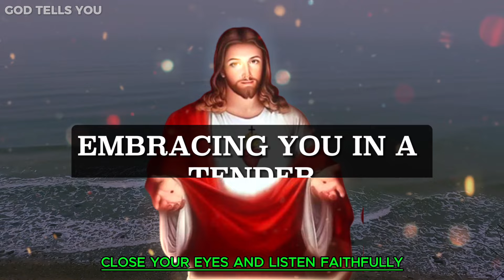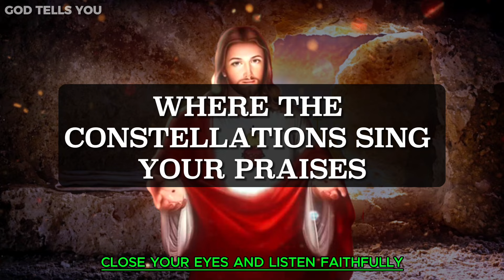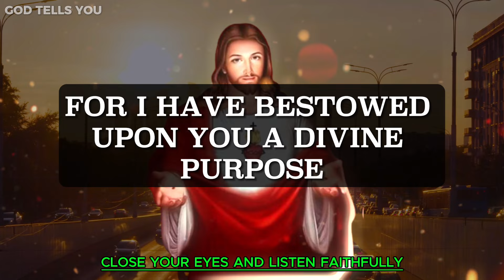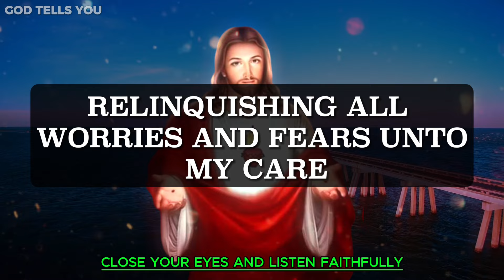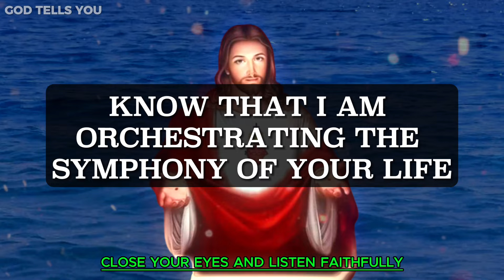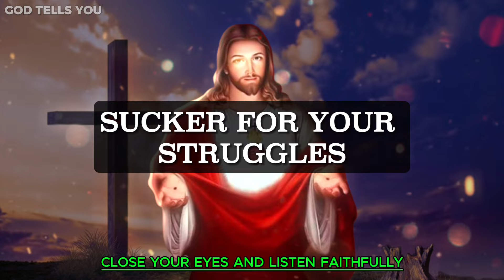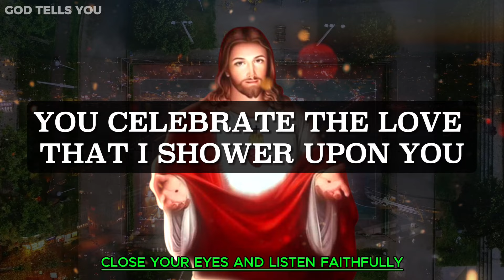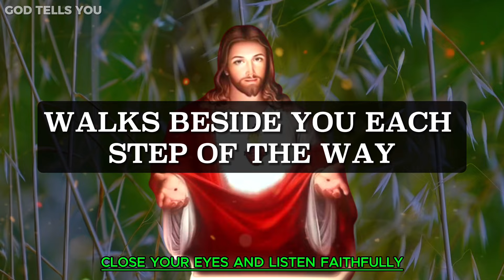God Says ➨ If You are Evil People Then Skip Me | God Message Today For You | God Tells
God Says ➨ If You are Evil People Then Skip Me | God Message Today For You | God Tells You

god helps
gods message for me today
lord helps
god says
god says today
god message
god message today
bible verses
tarot reading
Financial abundance
abundance meditation
angels message
angels messages
jesus christ
angel message
jesus message
faith quotes
angel number 1111
universe message
today's verse
positive affirmations
jesus affirmations
God
earth angel signs
Money miracle